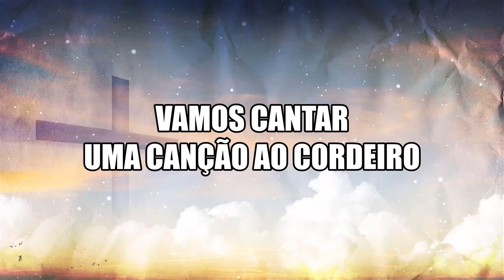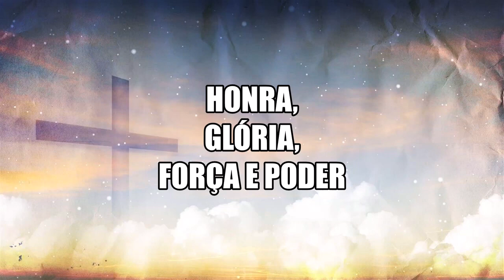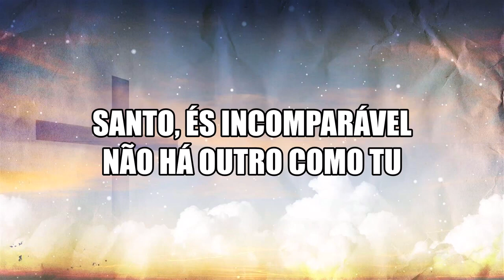Canção ao Cordeiro - Israel Salazar, Gabriel Guedes | PLAYBACK com Letra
Deus abençoe sua vida, sua igreja e seu ministério.

🎤 🎧***LETRA***🎤 🎧
Vamos cantar
Uma canção ao Cordeiro
Vamos cantar
Vamos cantar
Uma canção ao Cordeiro, vamos
Vamos cantar

Quem é como o Senhor?

Santo, és incomparável
Não há outro como Tu
Reinas sobre a terra e céu
Pra sempre

Santo, és incomparável
Pra sempre

Santo, és incomparável
Pra sempre, pra sempre
Todo conteúdo do canal é disponibilizado gratuitamente. É totalmente permitido publicações, reproduções e compartilhamentos!
Produção do vídeo: PBK Gospel
Editor imagens: CANVA
Editor vídeo: Movie Maker
🙌🙏***GOSTARIA DE CONTRIBUIR?***🙏🙌
Nosso trabalho é totalmente voluntário, não temos monetização no Youtube ou geração de renda com os vídeos, não realizamos trabalhos patrocinados e não fazemos trabalhos contratados.
Se você sentir no 🧡 coração o desejo de contribuir com nosso trabalho, ajude fazendo uma doação voluntária utilizando a chave PIX